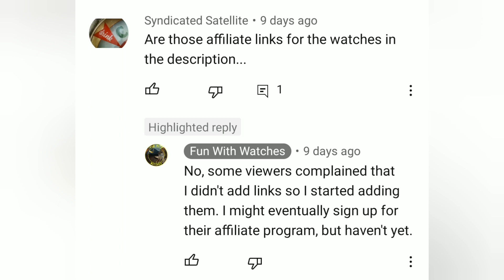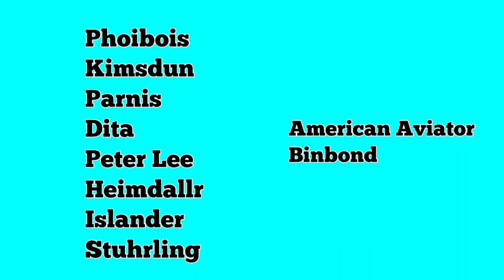Watch Channel Review - Fun With Watches.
Fun With Watches is another recommended watch channel to check out.

No fake /counterfeit watches.